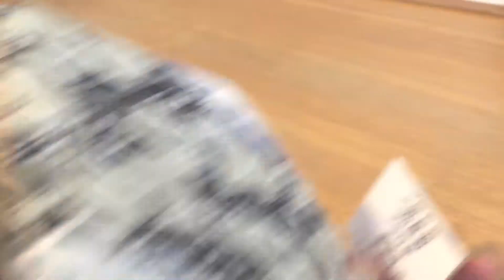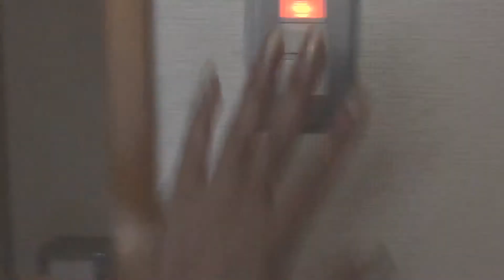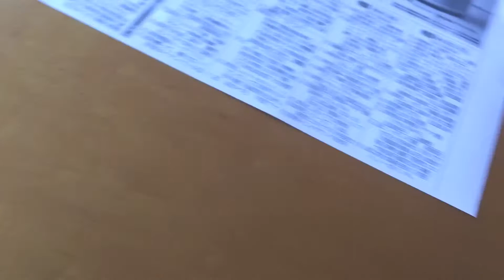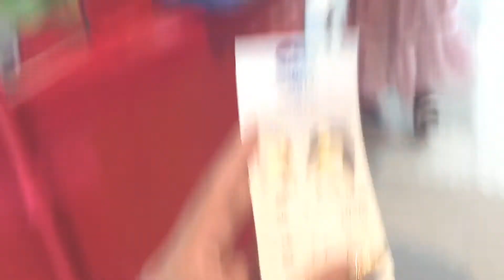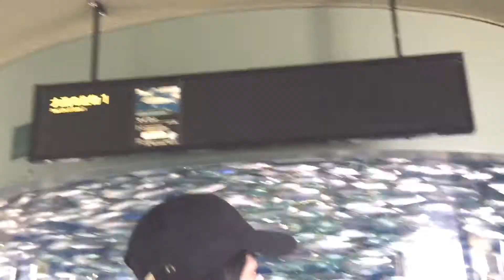JAPAN AFFORDABLE HOTEL｜ROOM TOUR｜STAYCATION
Guys were back for another VLOG
I miss u all I hope u miss me too!
AUGUST ITS JAPAN SUMMER VACATIONS
also it’s OBON (Fiesta ng mga patay)
It’s  all about happy time  hope  u like it staysafe
Godbless & Smile Thankyou for watching(ෆˊ͈ ु꒳ ूˋ͈ෆ) ˡºᵛᵉ❤⃛